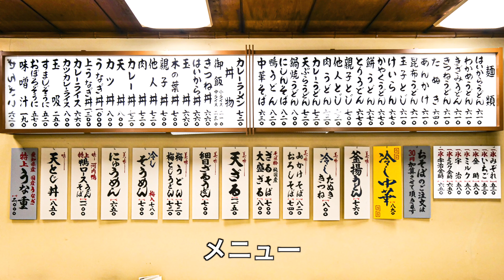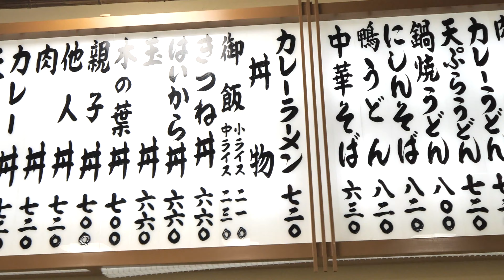冷やしうどん カレーラーメン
高度経済成長期にはボランタリーチェーンで急増した「力餅」
現在は社会の逆風もあるが、確かな味にそのファンも多い。

【玉出 力餅食堂】たまで ちからもちしょくどう
~冷やしうどん~〈700円〉
~カレーラーメン~〈720円〉

➖店舗情報➖

営業　11:00～20:00　定休日　水曜　8/18-21まで休み

住所　大阪府大阪市西成区玉出西2-1-3　玉出駅